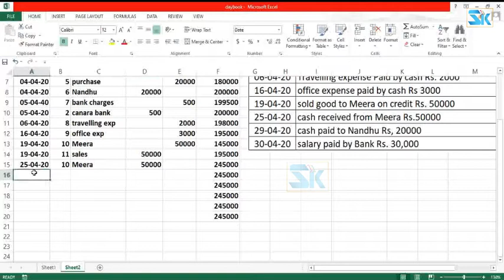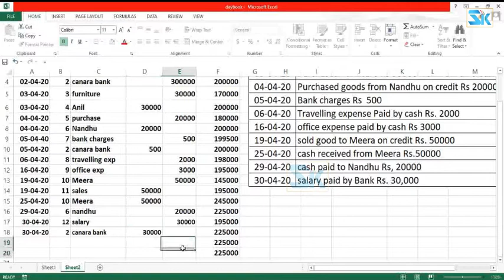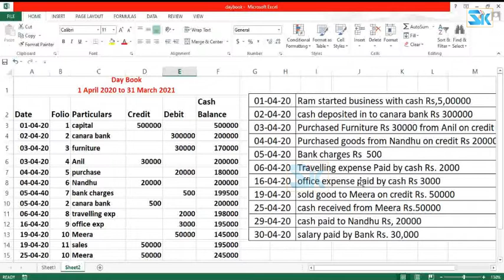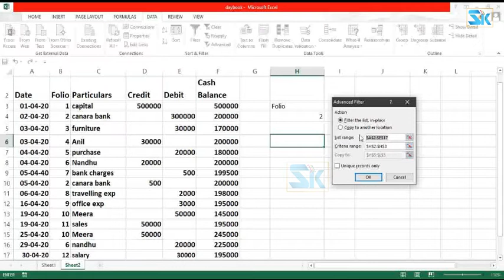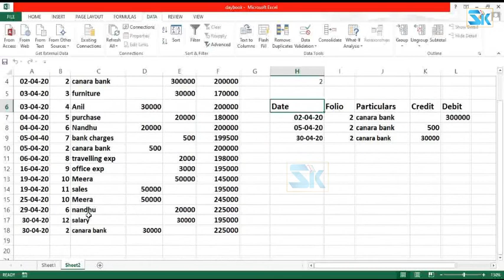How to create Day book Report in Excel in Malayalam Step by step